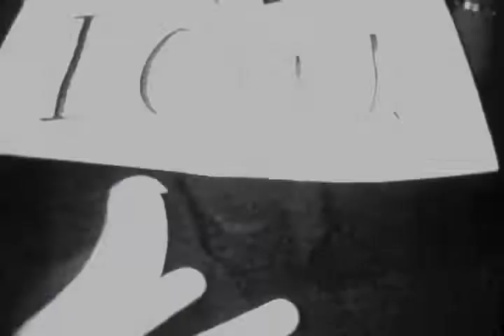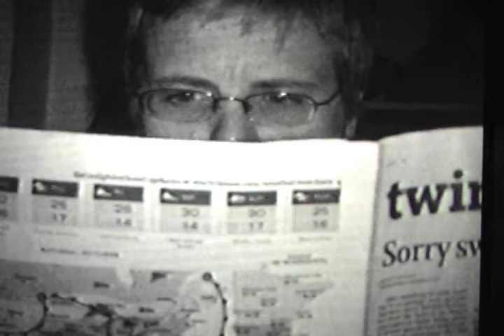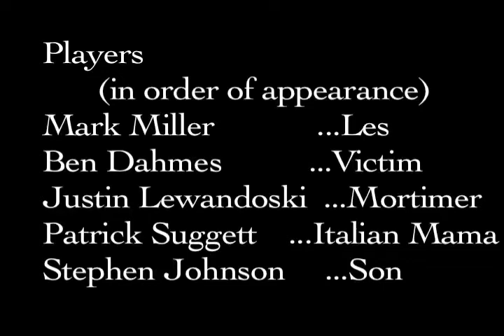The Male Gaze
This is the 2nd cut of a short film I made for a Super8 filmmaking class at St. Cloud State University.
Shot in both Super 8 film and Hi8 video (gotta love the 8s), "The Male Gaze" deals with the theme of loss and poses the question: How do we let go of the detrimental parts of our personality we've come to accept in favor of a true discovery of identity?

What is true? Who is who? Dance, film-noir, animation and other experimental narrative techniques collide to present the life, death, and new life of an artist.

Cast:
Mortimer - Justin Michael Lewandowski
Les - Mark Anthony Miller
Victim - Ben Dahmes
Italian Mama - Patrick Sugget
Son - Stephen Johnson
Artists - Katie Hoffman, Martha Lavrenz-Johnson, Jenny Peterson, Cally Proctor

Narrator - Amy Mund
Voice of Les - Justin Michael Lewandowski
Voice of Mortimer - Max Arnzen

Lighting Assistant - Andrew Howes

Script, Direction, Cameras, Editing, Sound - Max Arnzen

Could not have been realized without the creative and technical help of the class's professor, Vertna Bradley.

Made in November/December 2009